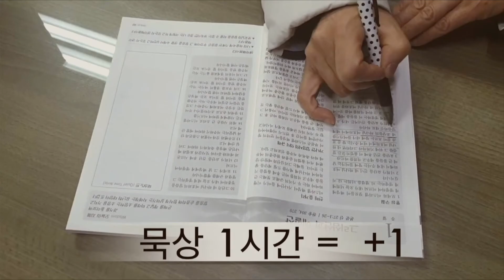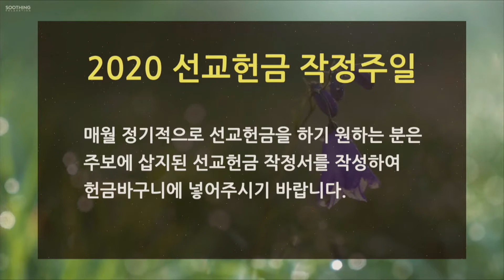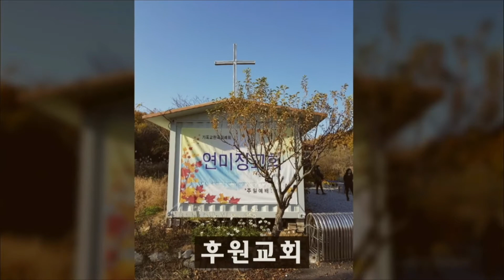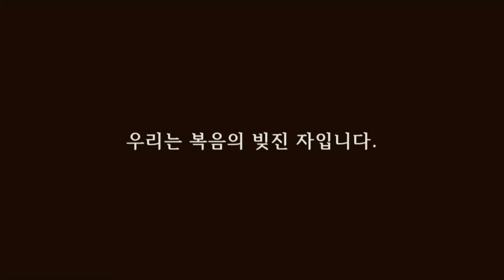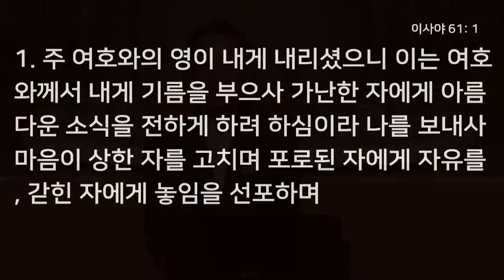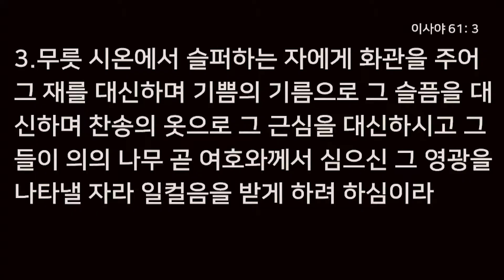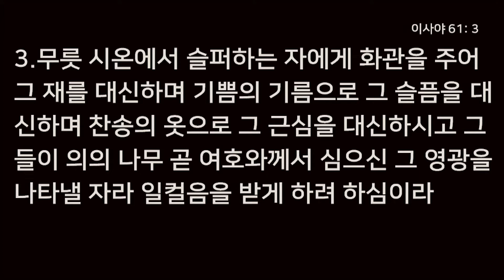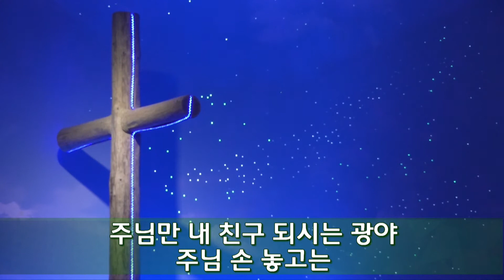19년 12월 8일 5부 전체 - 메시아의 회복, 정성환 목사